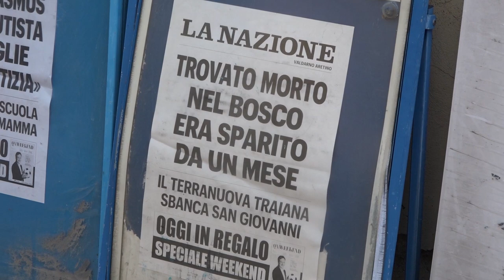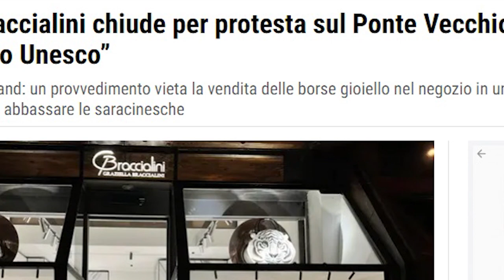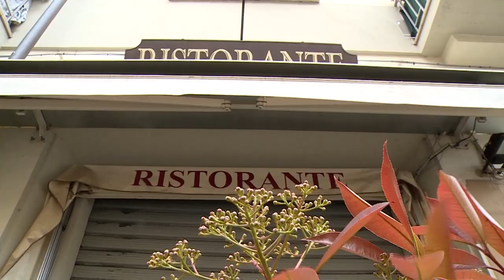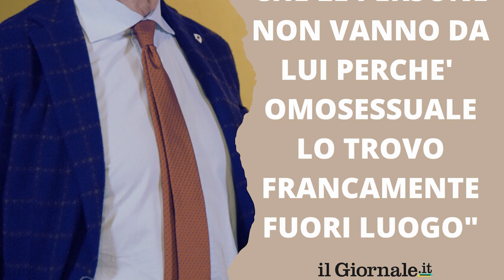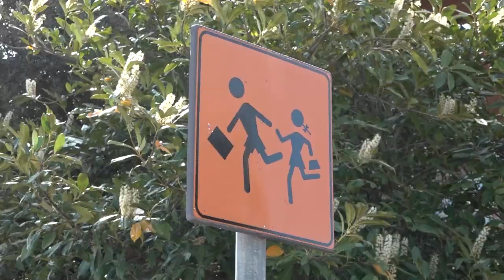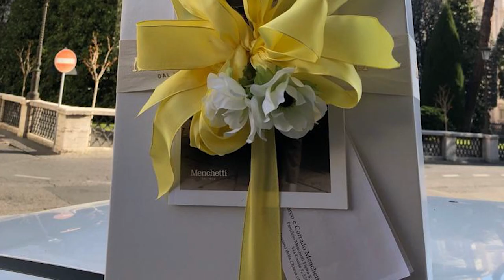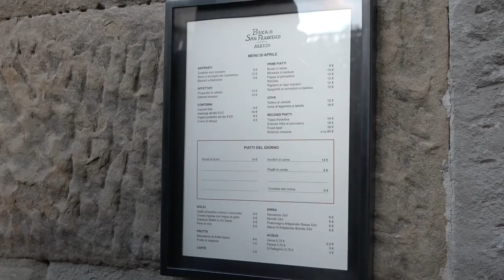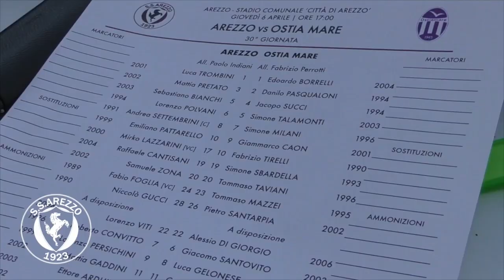Cronaca Aretina del 7/4/2023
SOMMARIO

Morte Claudio Bindi: “conosciuto da tutti”. Comunità di Castelfranco scossa per la scomparsa del 62enne

La guerra tra Braccialini e Firenze. Gori: “Noi azienda orafa con la sua storia, faremo ricorso al Tar”

Venerdì di “passione” per alcune zone della città. “Ancora un puzza insopportabile e aria irrespirabile”

Ghinelli: “Arezzo non è omofoba”. Lo chef Mariano: “venga a mangiare con la sua signora nel nostro ristorante”

Riapre la “Buca di San Francesco”. Mister Prada si fa il regalo per il suo 77° compleanno. E ora attesa per i Costanti

Turismo, Arezzo scelta perché non è “assaltata” come Firenze e Roma. Pasqua da sold out